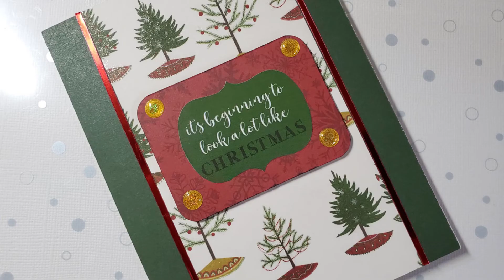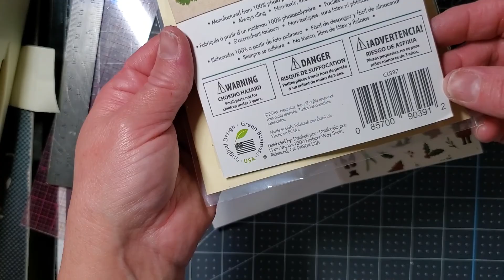Christmas Card 2020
Photo of grass by Jonas Weckschmied on Unsplash

These links are FREE for you to use and I will receive a small portion of any purchases you make using Amazon and Share a Sale links.

Neenah Solar White Classic Crest 110lb Cardstock (for the card base)

Here Comes Santa Claus 12 x 12 Paper Collection by Echo Park

Scrapbook Adhesives Easy Runner Grand

This product comes from the UK, so there is extra shipping fees.
Alternative from Amazon

Foam Adhesive

Wink of Stella Glitter Brush

Xacto Corner Rounder Currently unavailable so here’s a substitute

Fiskars Sure Cut 9" Paper Trimmer